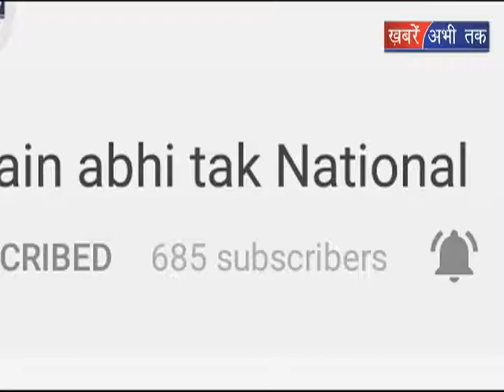बोधगया सीरियल ब्लास्ट मामला || Khabrain Abhi Tak Live